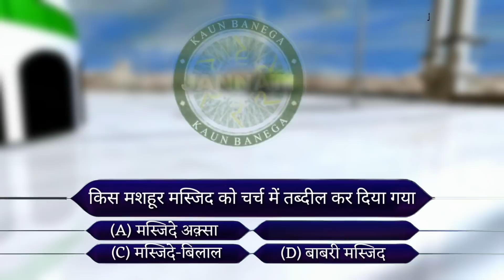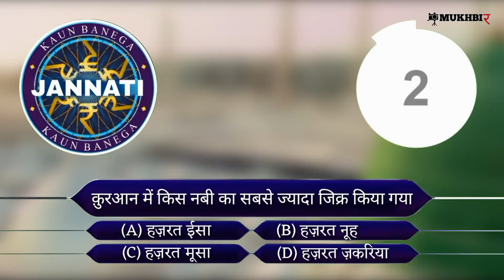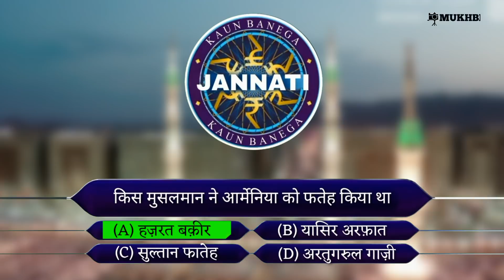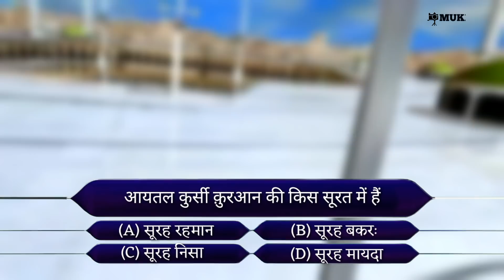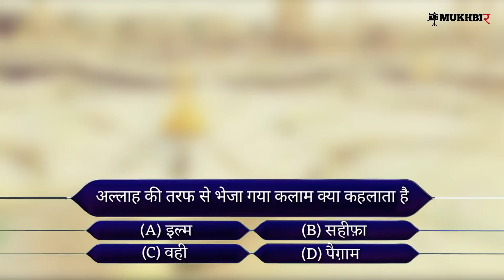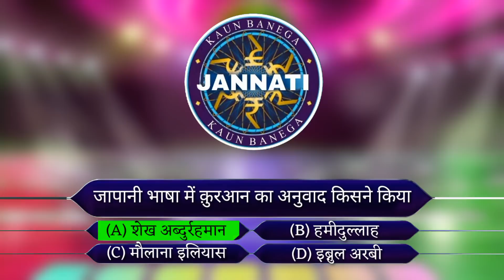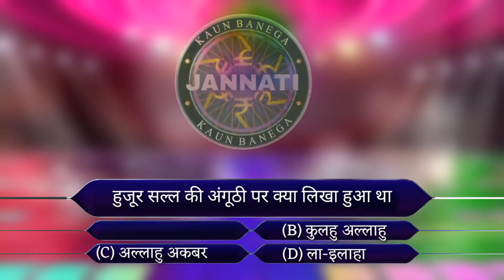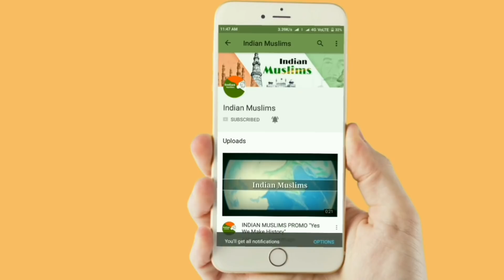KBJ | Kaun Banega Jannati Episode 61 | जन्नत में किस मूर्ति की पूजा की जाएगी | Feat - Mohd Faizan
AsslamuAlaikum Doston ! Ye Episode Kaun Banega Jannati Show ka (इकसठवाँ) 61 Episode Hai Jisme Islam, World Technology And Random Facts Ke Bare Me Baat Ki Gayi Hai. Agar Aap Entertainment Ke Saath Sath Ilm-e-Deen Seekhna Chahte Hain To is Episode Ko Jaroor Dekhe.

Kaun Banega Jannati Quiz Show Episode 61

कौन बनेगा जन्नती एपिसोड 61

In this Video We're Presenting Islamic Version of KBC, That Was Know By The Name Of Kaun Banega Jannati Hosted by Mohd Faizan. This is Sixty One Episode of First Season. If you Want to Know About Random Fact About The World Please Watch This Video till End. Thanks

About:  Indian Muslims is a YouTube Channel Hosted by Mohd Faizan Where you find interesting information, Technology Video and Facts about the world.